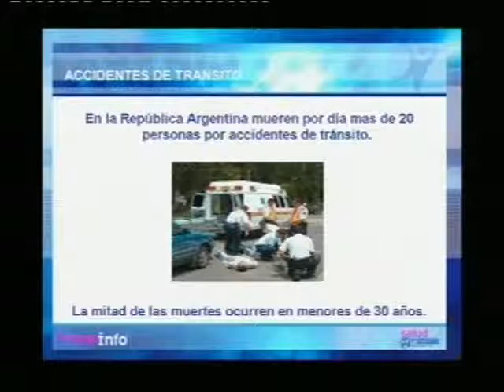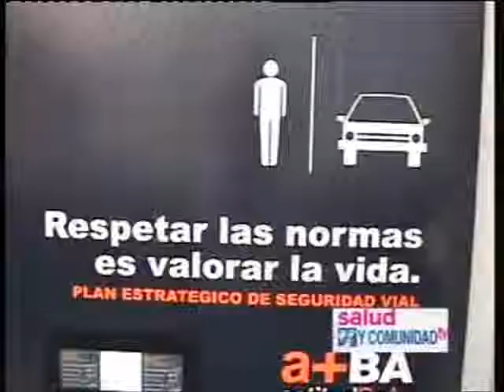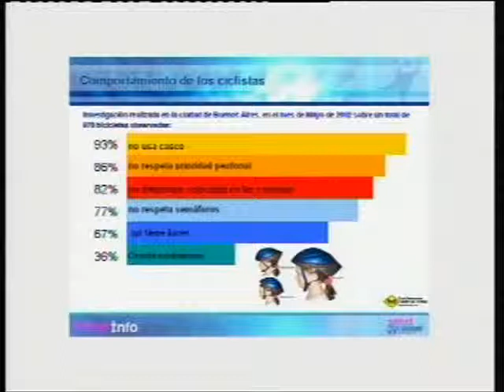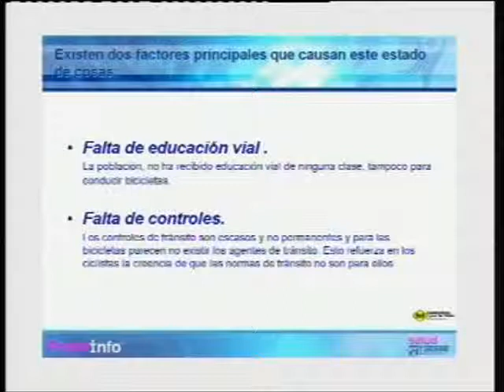Siniestros en el tránsito - Salud y Comunidad TV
Tema: Seguridad Vial.
Invitado/s: Arq. Julio Bovio (Jefe del Departamento de Asuntos Viales y Cartografía -Automovil Club Argentino) y Dra. Laura Yussen (Asesora de la Defensoria del Pueblo - Ciudad de Buenos Aires).